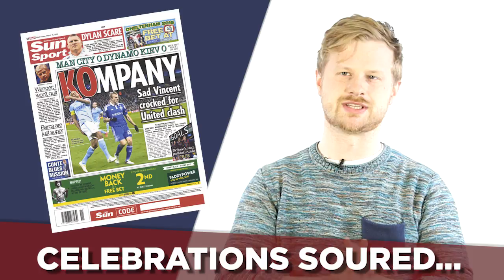We need to talk about Vincent Kompany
After Vincent Kompany's 4th calf injury of the season, is it time to talk about his future at Manchester City?